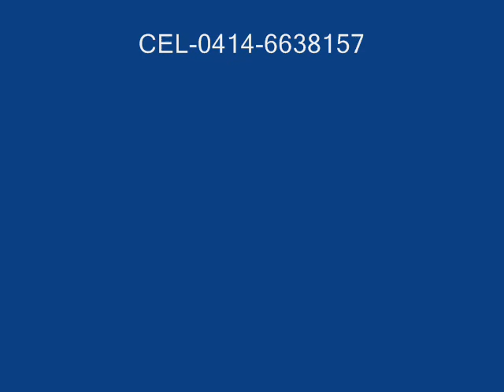Barrio Obrero & Néstor Borjas=La Borrachera 2 (1.971)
Néstor Borjas interpreta esta gaita autoría de:Johnny Parra,con el conjunto Barrio Obrero original de los hermanos:Silva.
Temporada:1.971.